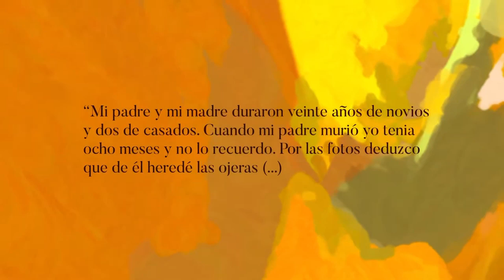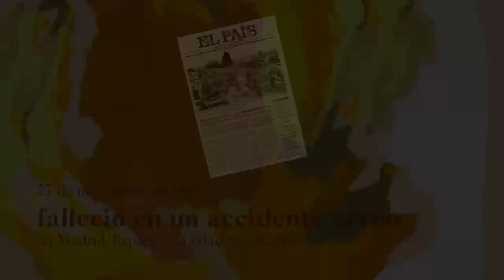Jorge Ibargüengoitia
En este  año la Dirección de Comunicación y Enlace rendimos un homenaje al destacado escritor guanajuatense Jorge Ibargüengoitia con el montaje de un altar de muertos sonoro. Visítanos en la sede Belén del Campus Guanajuato a partir de las 14:00 horas.